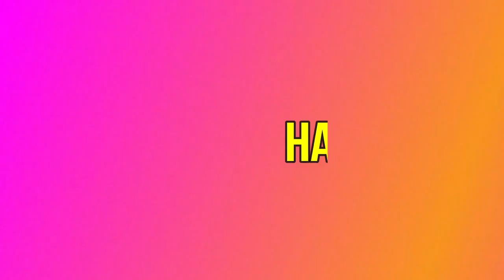SIMPLE&EASY HAIRSTYLE//OPEN HAIR,HAIR STYLE//3 DIFFERENT HAIRSTYLE//SANTALI HAIRSTYLE//REEMILBEAUTY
JOHAR,
i present 3 simple,easy,different hairstyle,
,fashionHacks,StylingBasics,
DRESSING SENSE,HACKS 4 GIRLS
DRESSING HACKS,ETHNIC FASHION
SAREE HACKS,TIPS N TRICKS
i hope all you like this video,